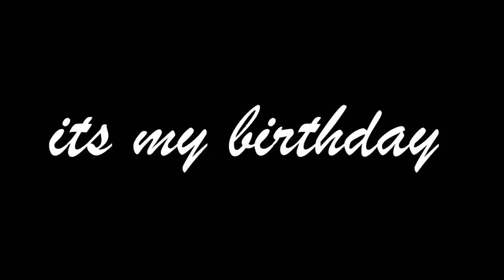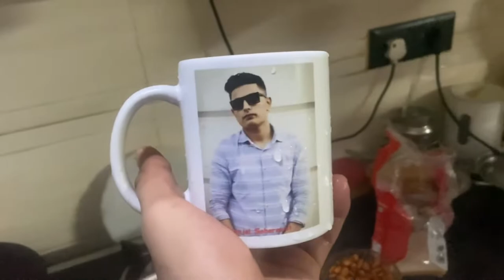Spreading Love on my Birthday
hey guyzz thankyou soo much for watching this video love u all